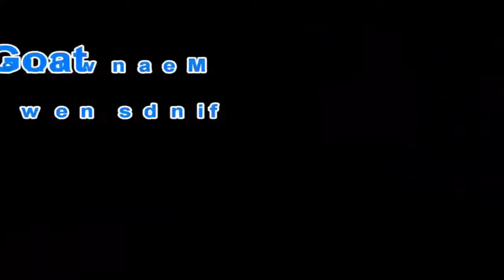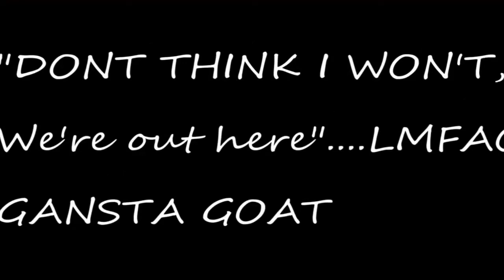kumpulan kambing vs manusia 😂 kambing nyeruduk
semoga videonya dpat menghibur kalian semua,,,